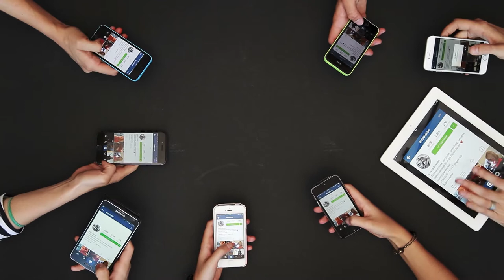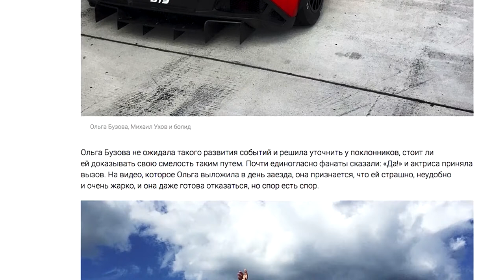Loud Challenge case study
Marvelous agency case study
Creative Director - Artem Sinyasvkiy
Creative Group Head - Marat Shakirov
Art Director- Bulat Aypov
Account Director- Cherkas Alexandra